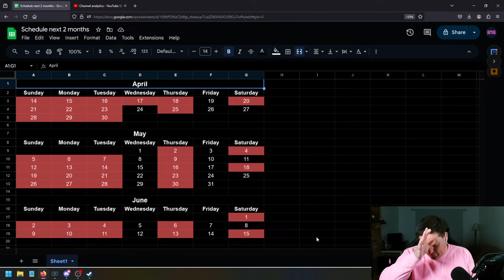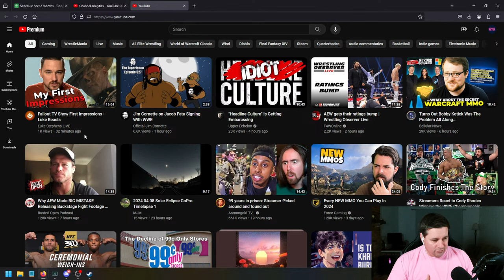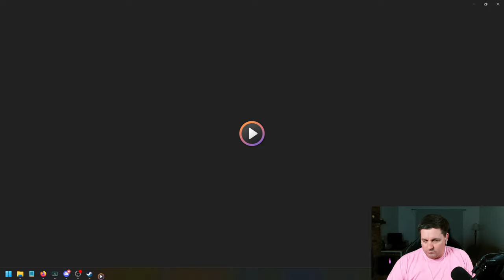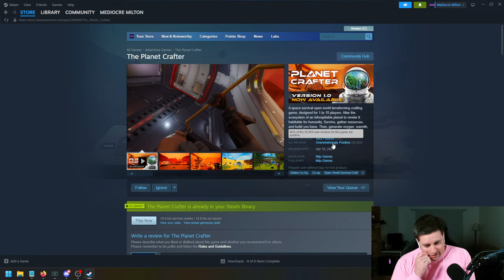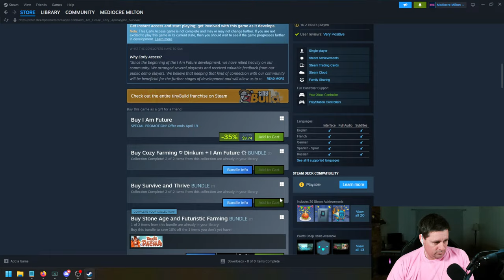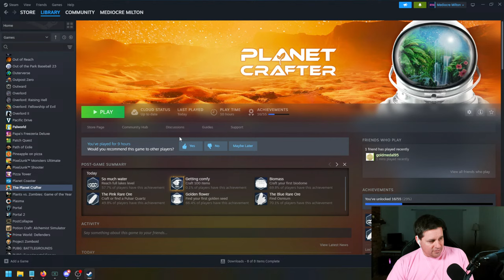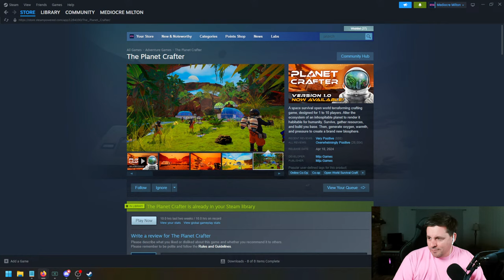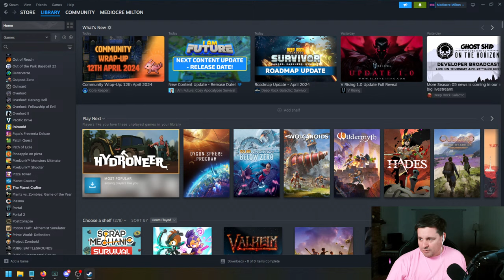One Final Stream, Checking Out The Planet Crafter